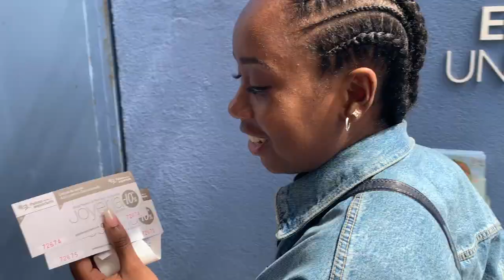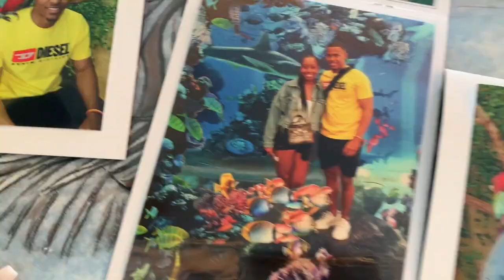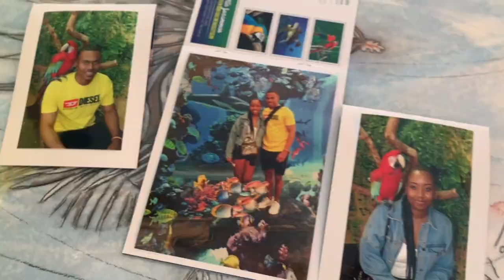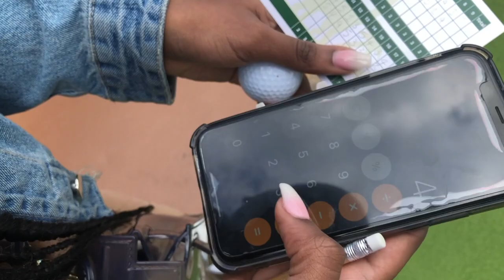MAJORCA PALMA BAECATION *PART 2*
Welcome to Corey & Rach